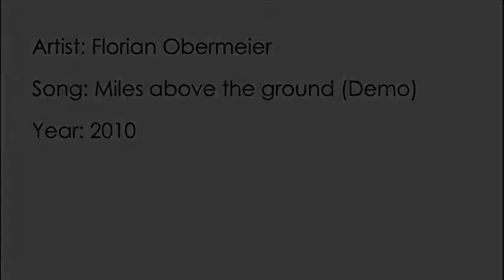FL.OUH (Florian Obermeier) - Miles above the ground (Demo)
Florian Obermeier - Miles above the ground (Demo) 2010